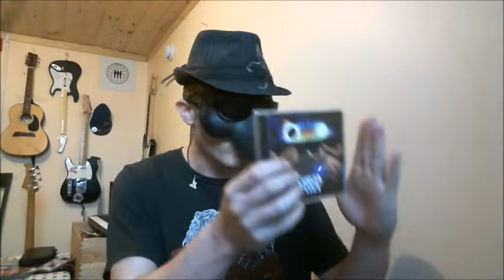album review: GRETA VAN FLEET ANTHEM OF THE PEACEFUL ARMY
wonderful band gotta love a band who is all  about the music